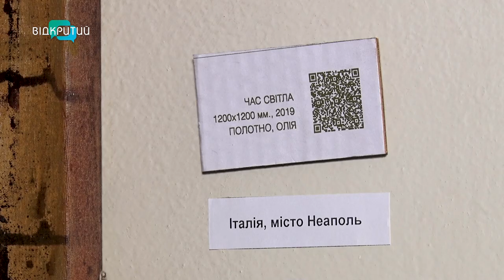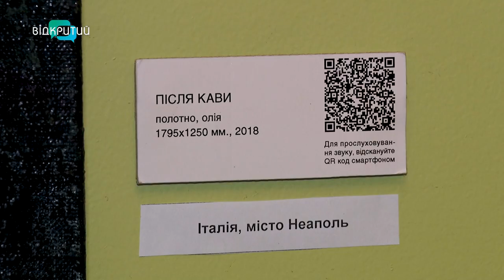У Будинку Яворницького відкрили виставку дніпровського художника Анатолія Меньківа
«Життя 13-тьох дверей». У Будинку Яворницького відкрили виставку дніпровського художника Анатолія Меньківа. На картинах - двері будинків європейських міст. Їх навіть можна відкрити. Як? І що за ними? Дізнавалася наша знімальна група.